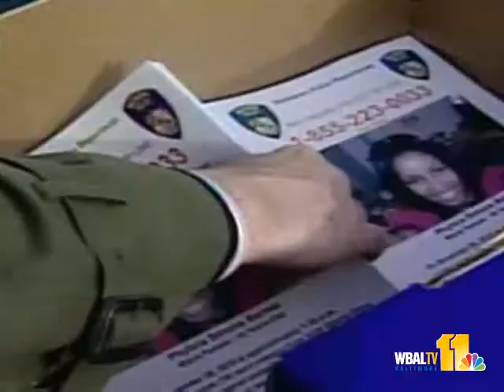Police Want More Attention On Barnes Search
As the search for Phylicia Barnes continues, police said the case deserves more attention.